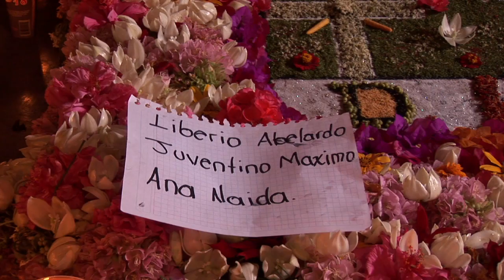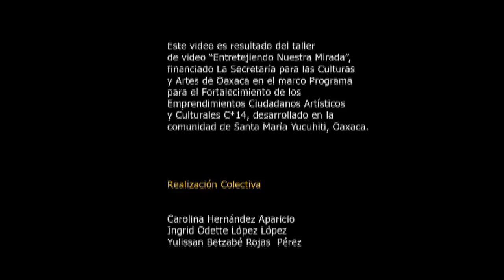La Cruz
Si las ceremonias relacionadas con la muerte terminan también muriendo junto con sus oficiantes ¿qué formas de relacionarnos con nuestro final nos quedarán?
Realización de Carolina Hernández Aparicio, Ingrid Odette López López y Yulissan Betzabé Rojas Pérez.
Una producción del proyecto "Entretejiendo Nuestra Mirada", de Ojo de Agua Comunicación, con el apoyo del programa C14, de la Secretaría de las Culturas de Oaxaca.